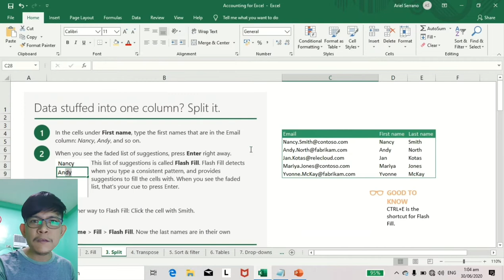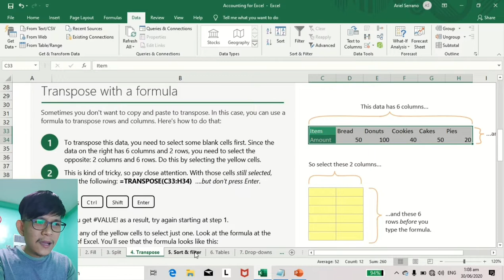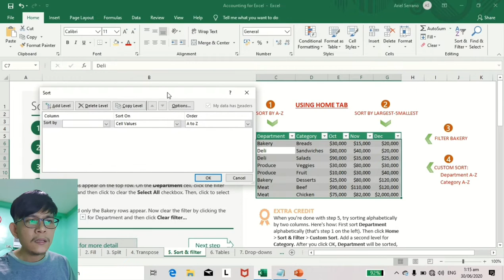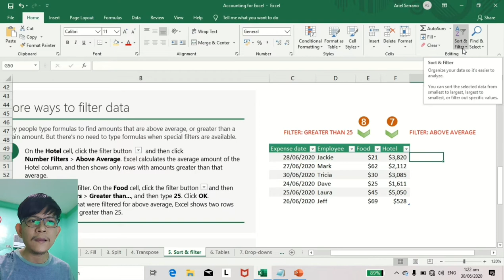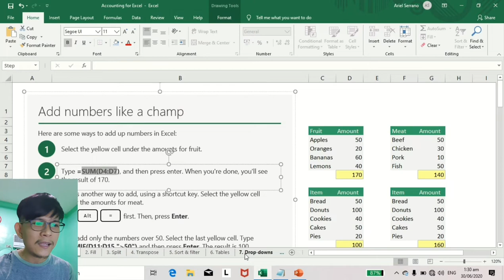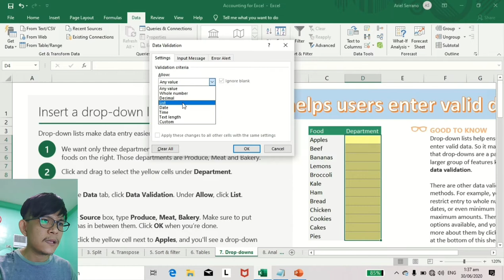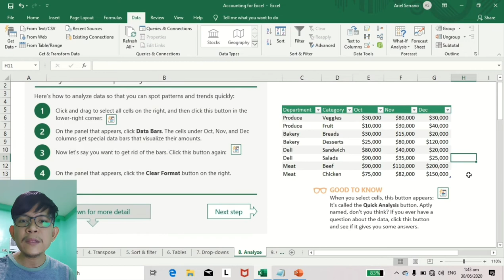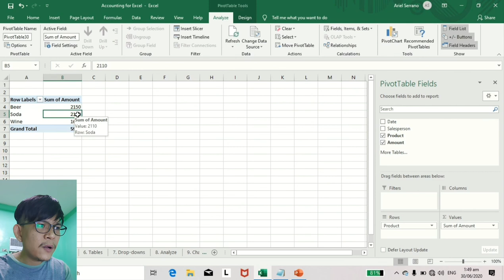Excel for Beginners - Part 2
Text to Column | Sort & Filter | Tables | Drop-down List | Quick Analysis | Charts | Pivot